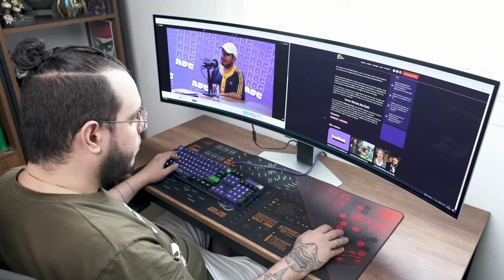REIMOND MANCO jugará en la KINGS LEAGUE | ¿Cómo ELZEEIN lo fichó para Persas FC? | Todo Good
¿Reimond Manco está preparado para la Kings League? ⚽️😼

Esta semana nos sentamos con Reimond Manco 👀 donde hablamos del estado actual de Alianza Lima 😱 cómo fue la conversación con ElZeein y muchas cosas más. 🔥
🔹 Tu juego a otro nivel con los monitores gaming de Samsung

🔸 Galaxy AI está llegando 📱 regístrate aquí para la preventa exclusiva de Samsung

🟢 Chapa tu cambio, al mejor precio del mercado. 💸

🔹¡La portátil más potente de todas las tiene ASUS ROG! 🤯

Temas:

0:00 Teaser e intro
1:41 ¿La familia es lo más importante?
3:44 Así me convocaron a la Kings League
10:10 ÚNETE A PREMIUM
10:25 ¿Qué posición serás en Persas FC?
10:54 Fue dificil entrar a las redes sociales
14:30 QUÉSAWA?
25:07 SPONSOR SAMSUNG
25:48 QUÉSAWA?
34:00 ¿Qué va a pasar con Cojo y Manco?
34:42 La polémica con Alianza Lima
39:40 El Dream Team de Persas FC - TARJETAS MISTERIOSAS
41:51 ¿Qué piensas de Reynoso?
46:25 SPONSOR SAMSUNG
47:07 El nuevo DT de Perú
48:38 El problema del deporte en Perú
53:57 Así son los equipos de futbol en provincia
1:03:04 ¿Qué pasará cuando Reimond se retire del futbol?
1:06:40 SPONSOR CHAPA CAMBIO
1:07:05 SPONSOR ASUS
1:07:38 Perú tiene que ganar la Kings League si o si
1:12:47 El Ping Pong con Reimond Manco
1:18:48 Despedida